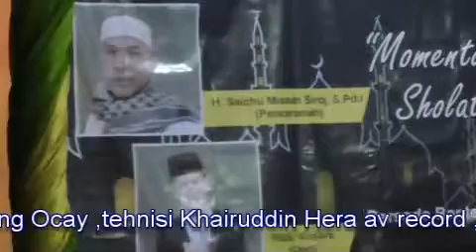Qori Rizki Victora di Misollah Al iklas .claster anyer perum Persada Banten#@heraavrecord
Qori Serang.